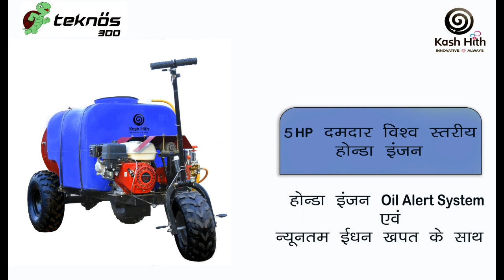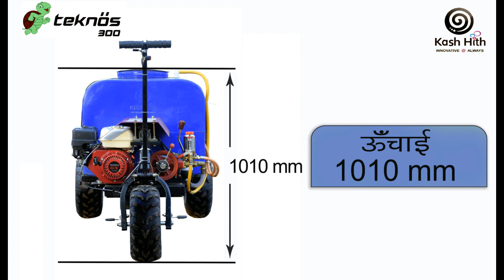Kash Hith Innovations Durg (Teknos 300) Sprayer Machine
Agriculture sprayer machine (Teknos 300) Kash Hith Innovations                   •  Agricultural product
•  Pesticide application